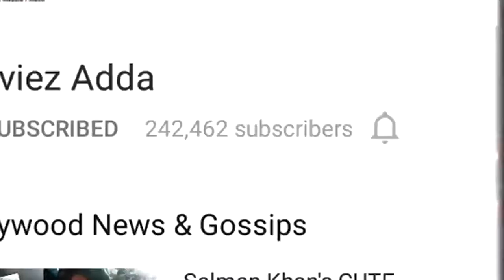Govt Should Take Action Against Fatwa Takers - Sonu Nigam